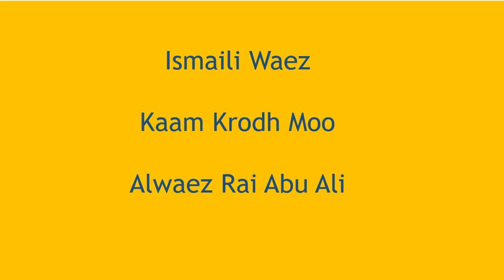Ismaili Waez | Kaam Krodh Moo | Alwaez Rai Abu Ali